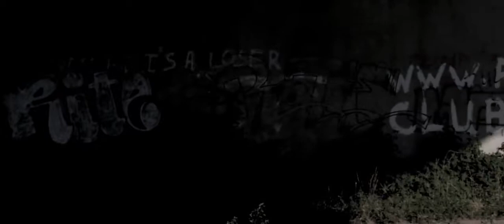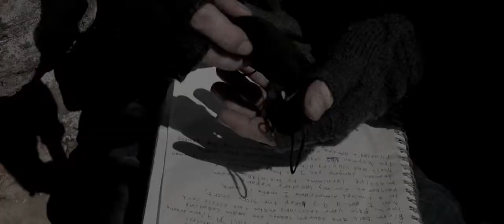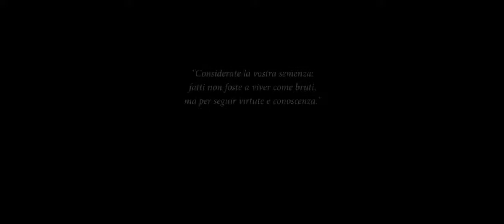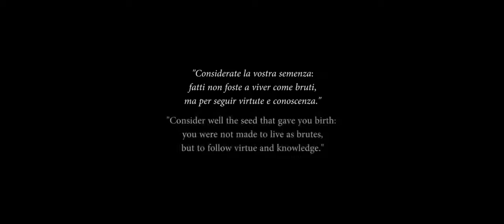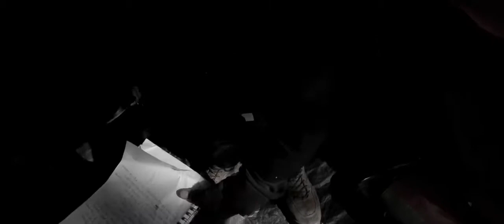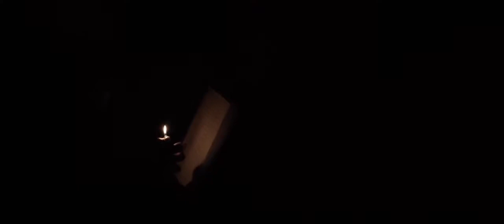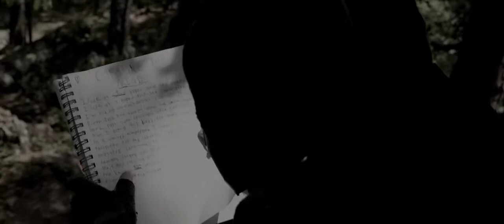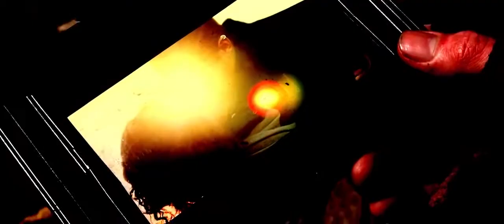In a Heartbeat - Animated Short Film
Paradiso is a dark narrative of a young mans journey through a ravaged world, and his grim view of the deterioration of humanity. However, the mans dark .

In a Heartbeat - Animated Short Film by Beth David and Esteban Bravo A closeted boy runs the risk of being outed by his own heart after it pops out of his chest .

You have got to see this fantastic short film created by the talented Kaleb Lechowski that takes place in a futuristic world where a member of the RHa race is .

Sapan has fallen in love. again! And this time, its a beautiful girl called Kriti. But is his love real? Probably Dr. Kalpana, a psychiatrist, can help him figure that .